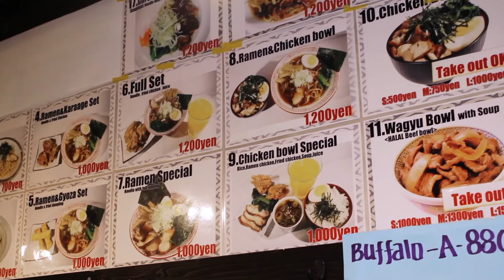Halal ramen noodles at Asakusa Naritaya Japanese restaurant (Tokyo, Japan) with Malik Majid Ali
Halal ramen in Japan? Malik Majid Ali introduces these Japanese noodles for Muslims at Asakusa Naritaya halal restaurant (Asakusa district, Tokyo city). Check then go savour top food... or learn to cook Japanese food! Non-Muslims from all cultures are welcome too at any time :) For prayers, Muslims can use clear water, a carpet and a directional sign "Kiblat" upstairs.

Seen during this video: entrance, kitchen & counter on the first floor, tables with a view & prayer room on the second floor, wall menu in English, ramen noodles in big bowls with & without hot soup (chicken, egg, onion, nori seaweed...), free toppings (onion, mild or spicy red sauce...), karaage fried chicken, pudding...

SUBTITLES (original language):
* Irasshaimase ("Welcome to our restaurant" in Japanese).
* This is Japan...
* Nanme-sama desu ka ("How many people?" in Japanese).
* Hello everyone! I am Malik from "Asakusa Naritaya" halal ramen restaurant.
* We are not only the pioneer of halal ramen; we are also a pioneer of halal wagyu, gyudon, Japanese traditional beef served in a bowl.
* The prayer room is open...
* We also have a vegetarian menu in our Kyoto branch, which is located in Gion area.
* I request you to come here and enjoy halal ramen in all the branches: Asakusa (Tokyo city), Gion (Kyoto city), Sendai city, and Hitachi city (Ibaraki prefecture) as well.
* Thank you... I will be waiting for you :) Thank you!

Featuring (1): Malik Majid Ali (chef at Asakusa Naritaya)
Featuring (2): Sébastien Duval (frequent customer)
Produced by: Get Japan, 2016 (video #13)

For more information on where to go, what to do, and what to eat in Tokyo, please check out our